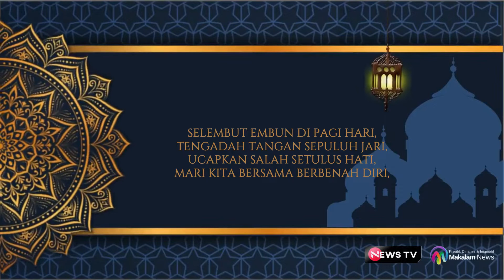IKLAN UCAPAN RAMADHAN RIO DUSUN BARU PUSAT JALO